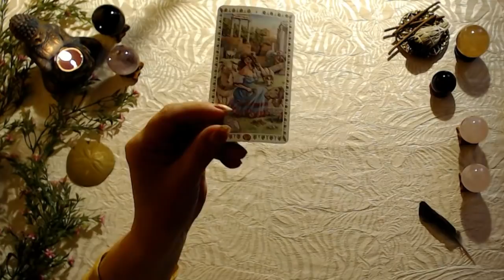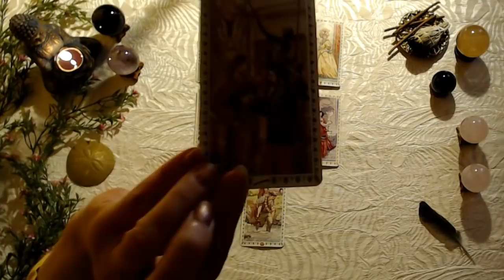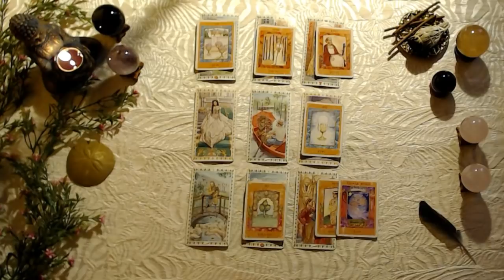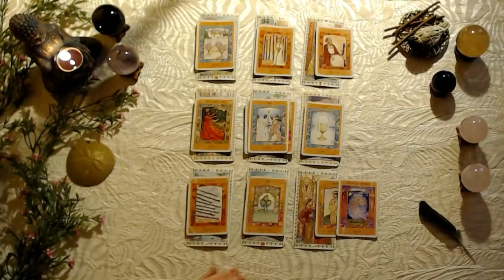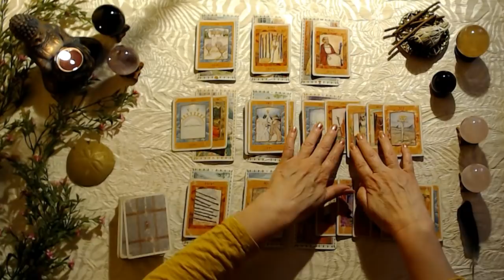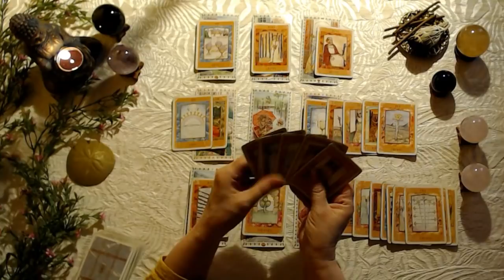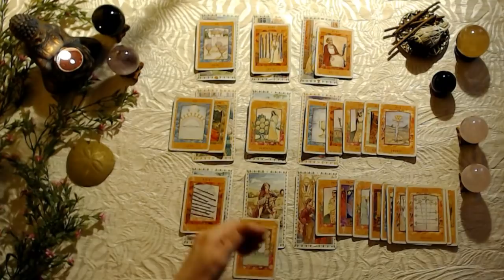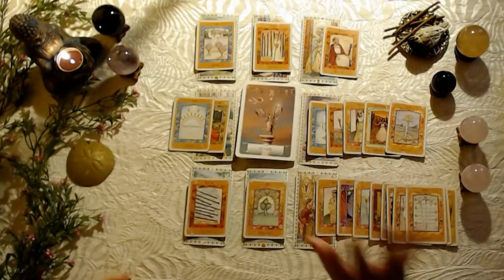SAGITTARIUS LOVE TAROT - BONUS NEW LOVE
This tarot card love reading is for the zodiac sign Sagittarius, Sun, Moon, Rising and Venus.

ROMANTIC TAROT